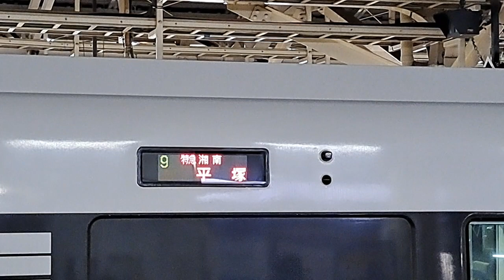E257系2000番台の側面行き先方向幕の回送から特急湘南平塚行きに切り替わる瞬間！(2023/12/22)